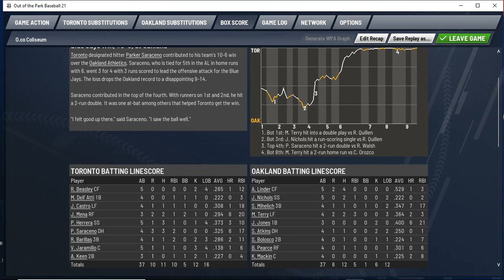JAYS AT AS FIC 21